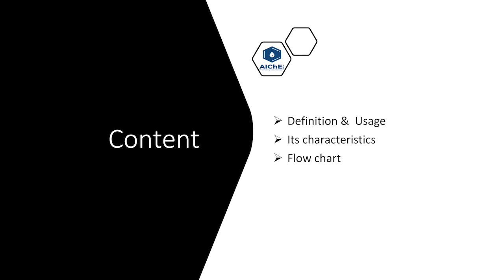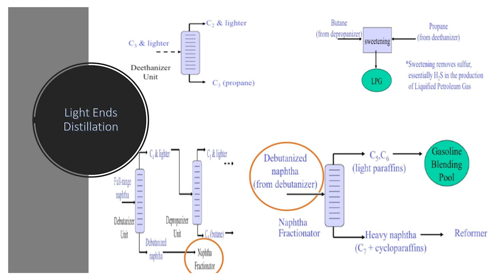Tick-Tech Episode 4 | high pressure distillation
Follow our Online platforms